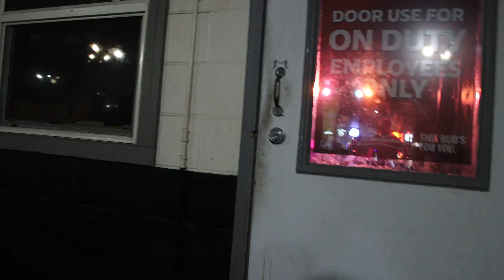Black Smoke Gypsy #6